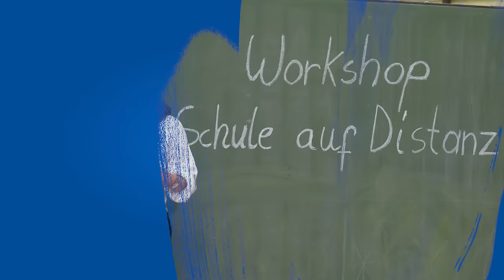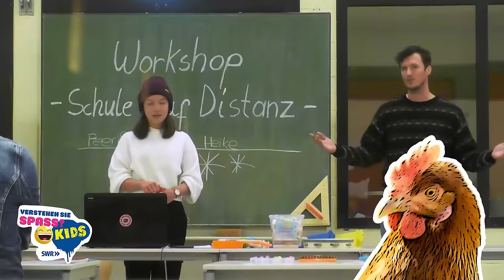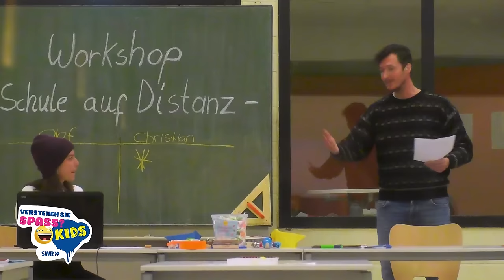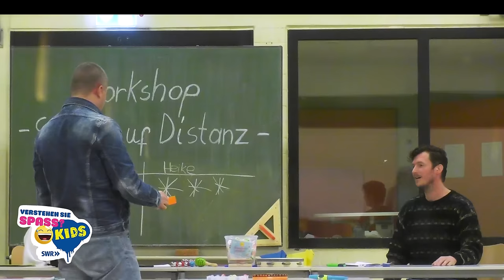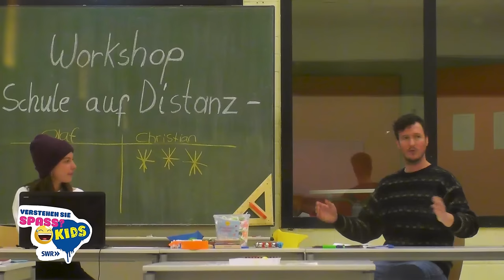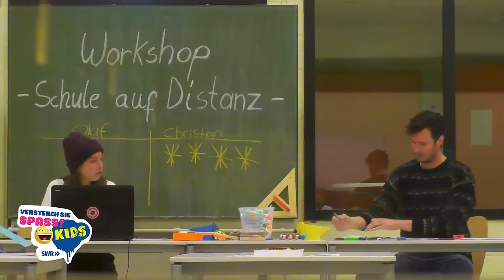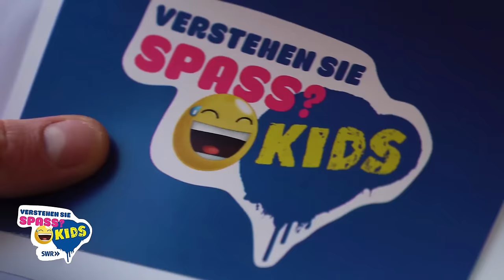Guido Cantz überrascht uns und AlexV findet Falschgeld | Verstehen Sie Spaß? Kids | SWR Kindernetz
In der neuen Folge 4 werden Maxine und Sinan von Guido überrascht. Dabei erzählt er von spannenden Momenten bei "Verstehen Sie Spaß?". Eltern sollen in der Schule die Aufgaben der Schüler übernehmen und kommen dabei ganz schön ins schwitzen. Außerdem ist @-AlexV dem Falschgeld auf der Spur und fordert unsere beiden Moderatoren zur "Daumen-Weg" Challenge heraus. Eine falsche Politesse wird von Sinan ferngesteuert und bestraft Falschparker mit lustigen Aufgaben und zusammen mit @SabrinAmiri geht Maxine Nachhilfelehrern ganz schön auf die Nerven.

In Folge 4 gibt´s zu sehen:

00:00 Guido überrascht Maxine und Sinan
01:14 Eltern drücken die Schulbank
09:34 Guido Cantz im Kids Studio
13:08 Die falsche Politesse
19:32 AlexV ist dem Falschgeld auf der Spur
24:36 Die "Daumen-Weg" Challenge mit AlexV
29:10 Sabrin Amiri und die Nachhilfelehrer
36:57 Torte und Verabschiedung